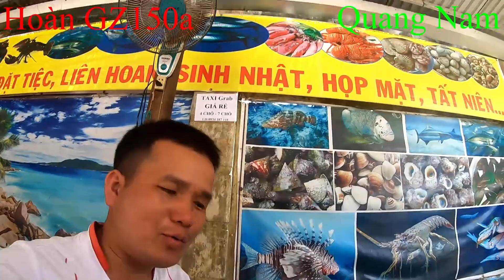Hành trình xuyên Việt được bạn mời đi ăn HẢI SẢN ở Đà Nẵng và Quảng Ngãi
Qua đèo Hải Vân xuống Đà Nẵng được cả gia đinhg hai đứa em đi ăn lẫu hải sản ỏ chợ HÒA KHÁNH VUI
Vô Quảng Ngãi lại được ông anh bạn thân  mời đi ăn HẢI SẢN tiếp ôi cuọc sống đang khó khăn cần lắm nhiều tấm long hảo tâm như vậy kk